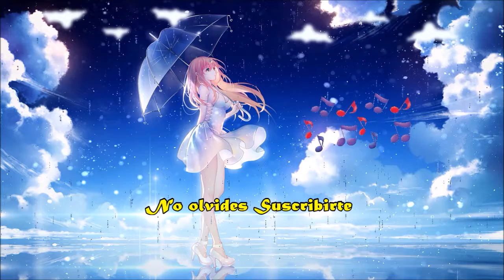Ámame_love me 🎵 [Sin copyright música] 🎧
Titulo: [Sin copyright musica] 날 사랑해_love me.mp4

Esta música está totalmente libre de derechos de autor, puede usarla sin obtener ningún derecho de autor.

♪ღ♪*•.¸¸.•*¨¨*•.♪ღ♪*•.¸¸.•*¨¨*•.♪ღ♪

Tu link me ayuda a seguir subiendo más vídeos con música

Espero que mi música les traiga alegría a todos y cada uno de ustedes.

≧◔◡◔≦  ℓιкє & ѕυѕcяιвєтє  ≧◔◡◔≦